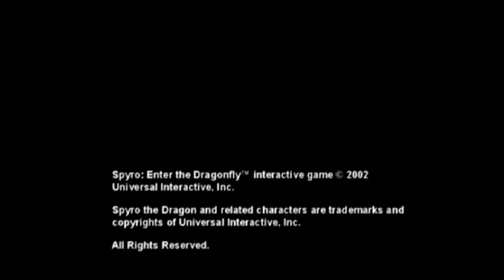Spyro Enter The Dragonfly Part 1 - The Worst One - Illegal Umbrella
Time to play the worst Spyro game all aboard for a glitchy good time.